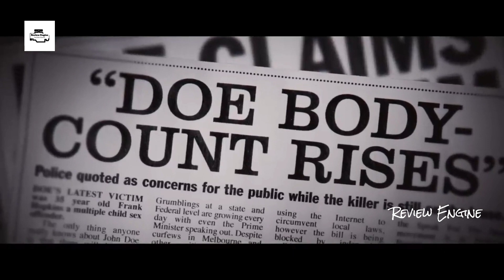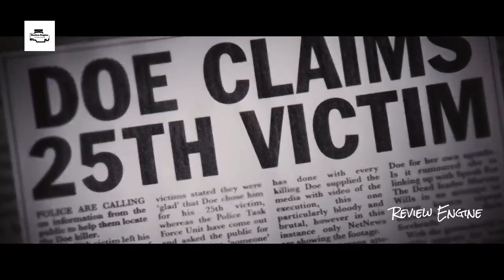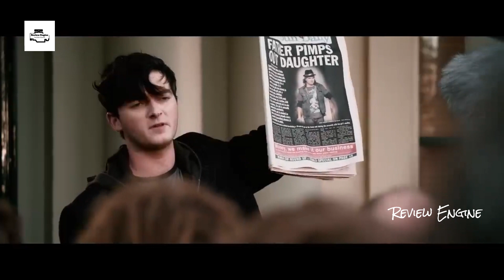Man Who Becomes a Serial Killer After Killing His Family | Movie Recaps | Review Engine Movie Recaps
Tired of seeing violent felons go free, a man  decides to take matters into his own hands by killing one criminal at a time.

Licensee:
u_h46wnfydm8

Audio File Title:
Night-City Drive - (Loopable) (Crime, Thriller, Mystery mood)

Audio File ID:
7584

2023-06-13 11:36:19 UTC